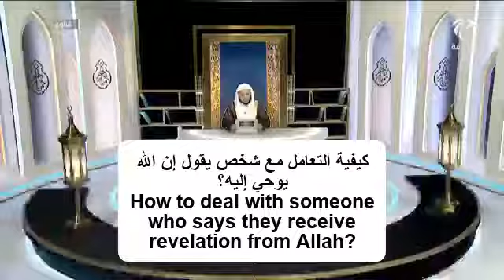كيفية التعامل مع شخص يقول إن الله يوحي إليه؟ | الشيخ د. عزيز فرحان